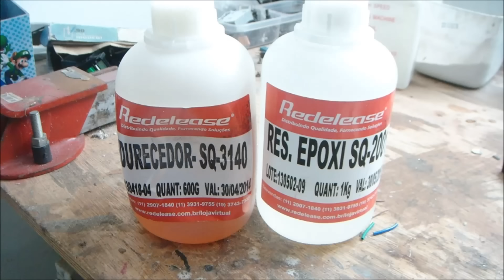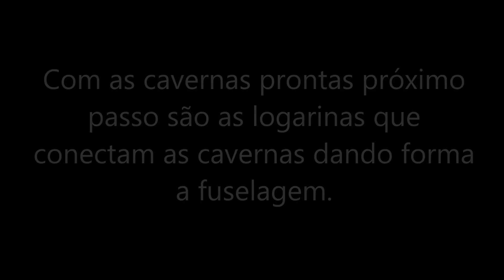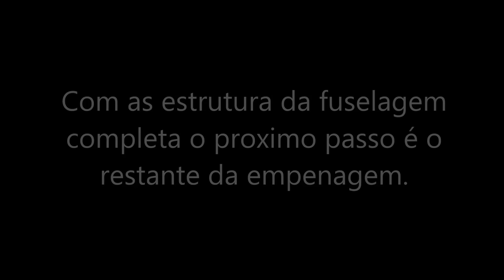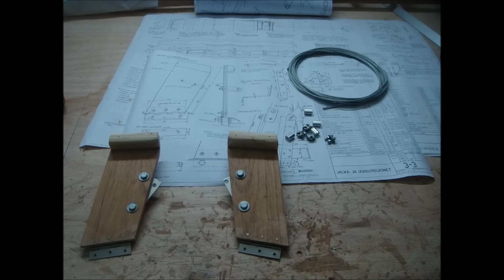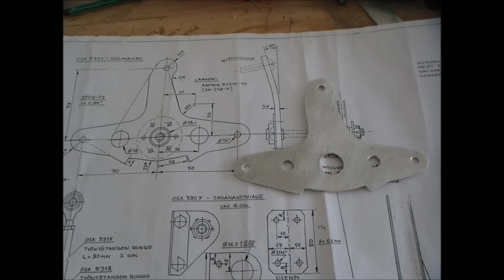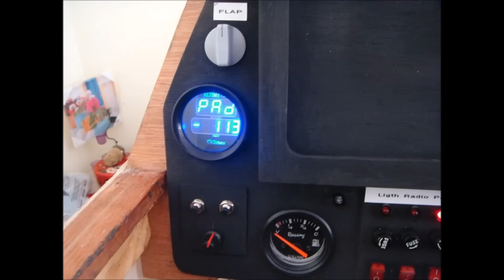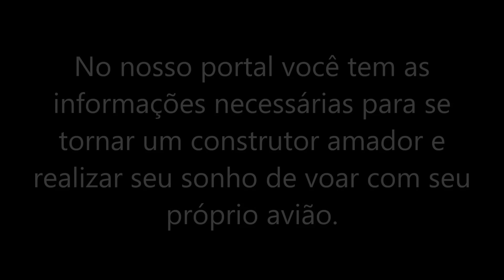Construindo um ultraleve PIK-26 MINI SYTKY - Building a PIK-26 MINI SYTKY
O site aviacaoexperimental.net esta fora do ar pois cancelei o serviço temporariamente, para continuar vendo as fotos do projeto visitem nosso espaço no facebook:

Fornecedores do projeto PIK-26